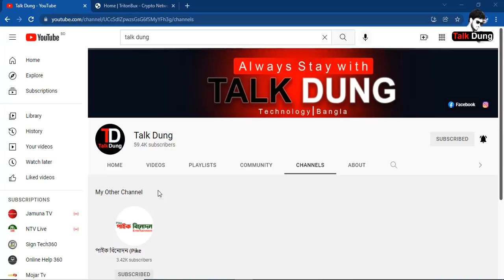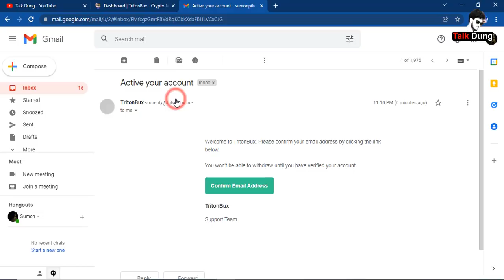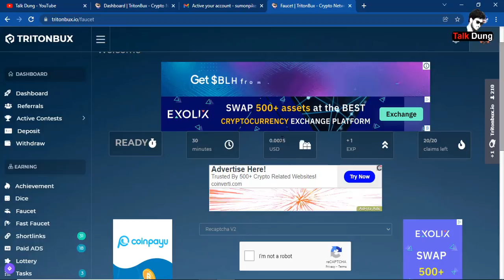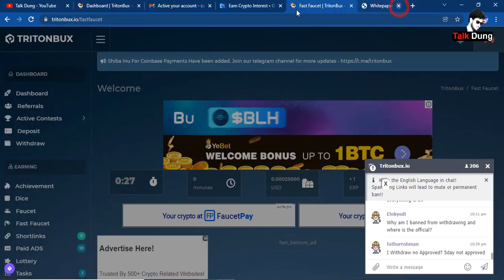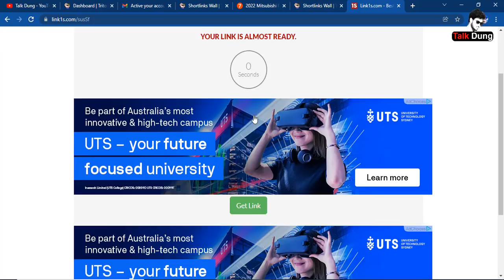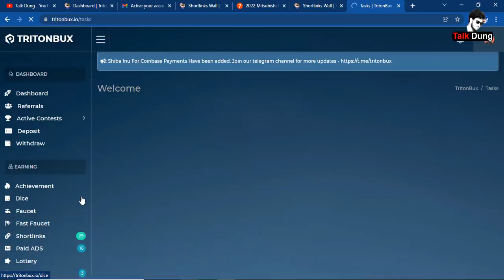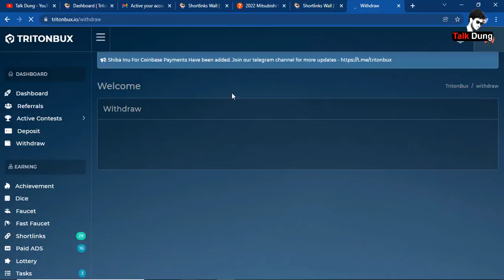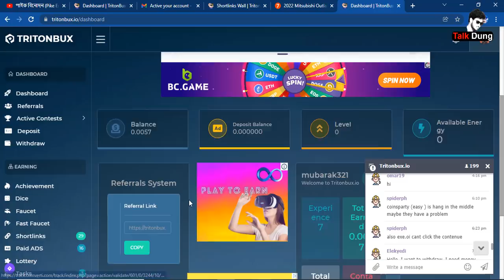tritonbux.io থেকে প্রতিদিন ১/২ ডলার ইনকাম করুন। ১০০% রিয়েল সাইট। Online earning Tutorial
tritonbux.io থেকে প্রতিদিন ১/২ ডলার ইনকাম করুন। ১০০% রিয়েল সাইট। Online earning Tutorial ছোট ছোট কাজ করে টাকা ইনকাম করু। সম্পূর্ণ ভিডিও দেখুন।